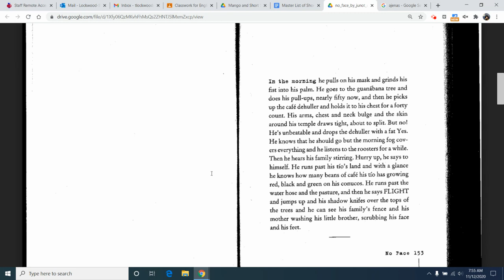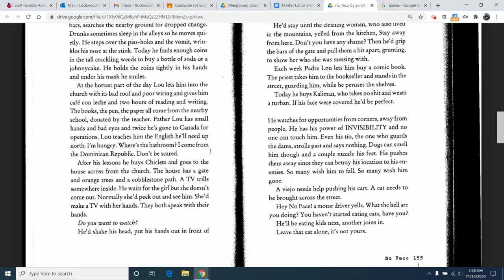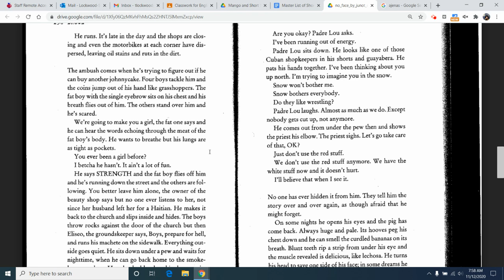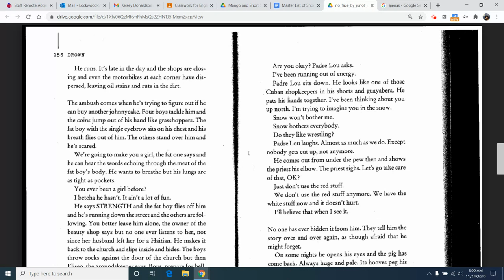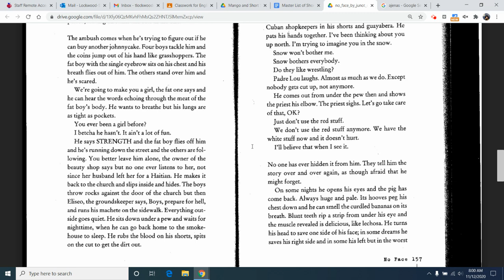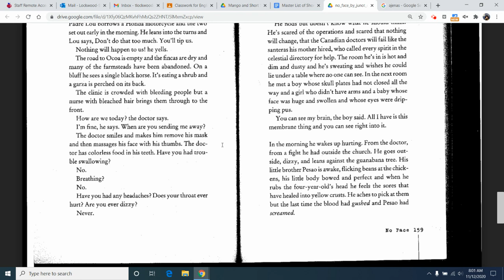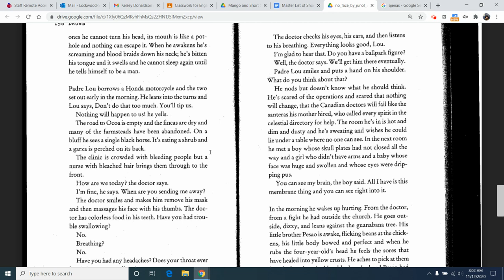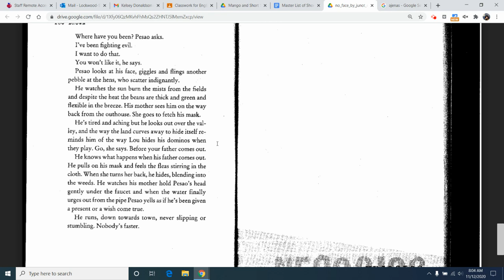No Faces by Junot Diaz